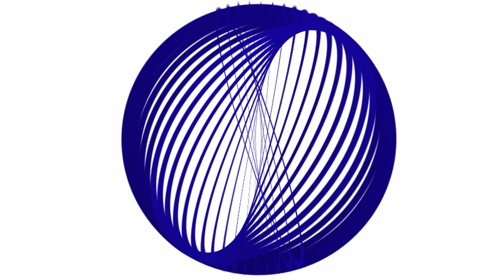La Década COVID en México. Tomo 5. Salud mental, afectividad y resiliencia.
Entrevista con Emilia Lucio y Gómez Maqueo de la Facultad de Psicología de la UNAM. La Década COVID en México. Tomo 5. Salud mental, afectividad y resiliencia.